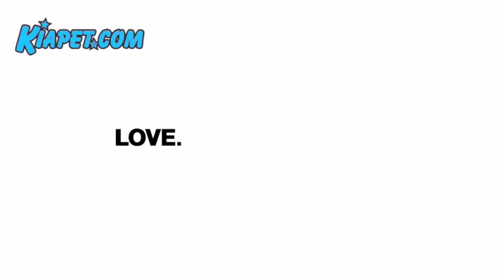Subaru dog commercial